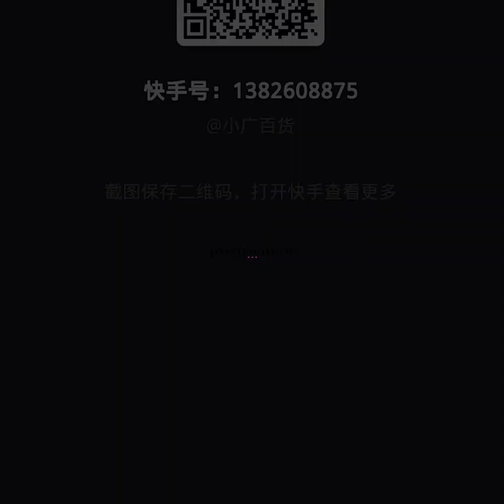The Best Nail Art Designs Compilation # - Nail Art Design Tutorial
Here are some of the most beautiful nail art designs you can try. We hope you will enjoy watching our videos and find them useful for your own purposes. Have a great time!

Send us your video links via email and we'll put them in our compilations!